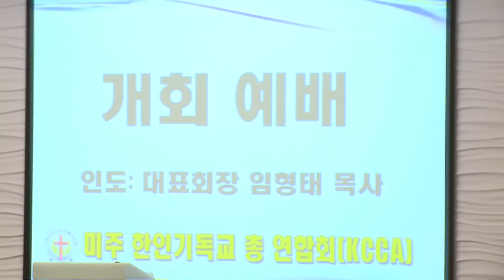070814 16차 미주 한인 기독교 총 연합회 첫째날